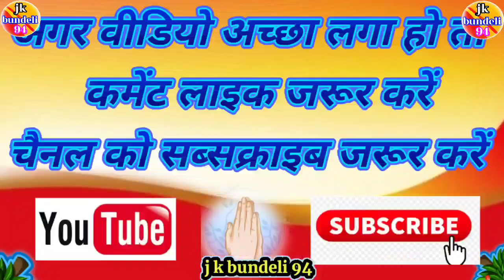❤️प्यारे हमें भूल न जइयौ!! चौकडिया प्रस्तुति!!👉सविता राज रसिया यादव संपर्क करें_7607687581